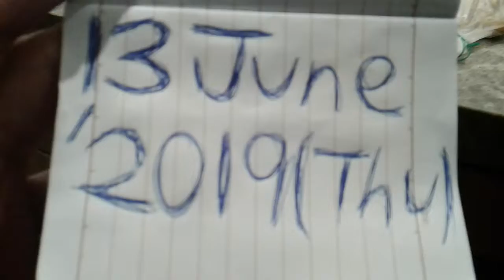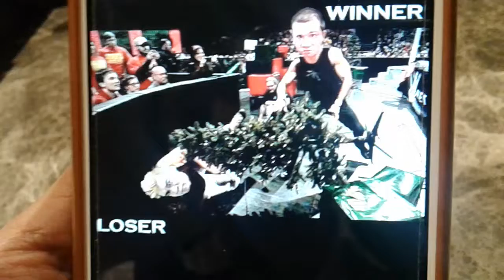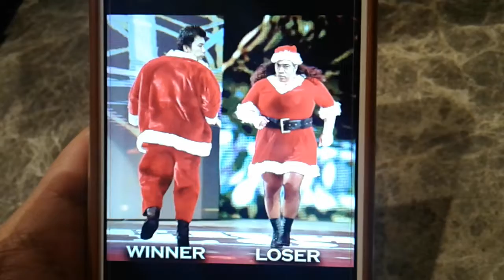Superstar⭐🌟🌠Celebrity Kurt Tay(Kurtista/Kurtberg)13June2019(Thu)Breakfast